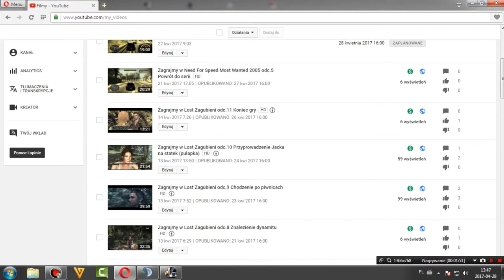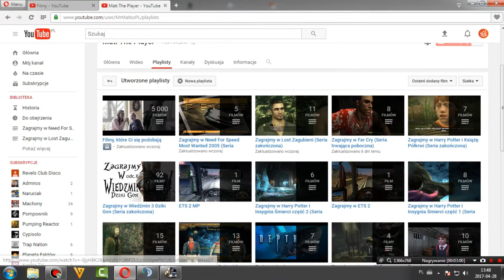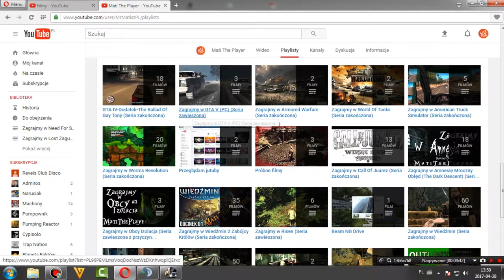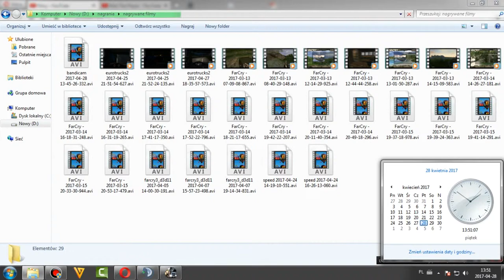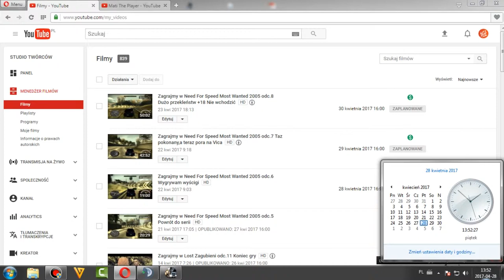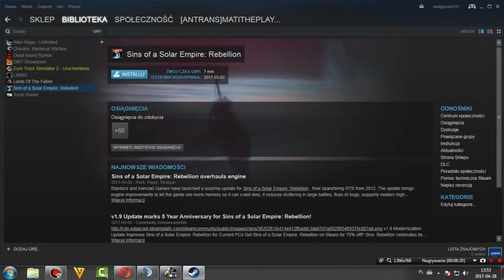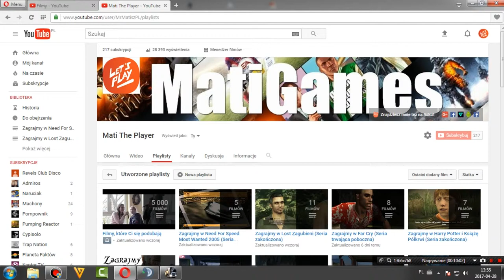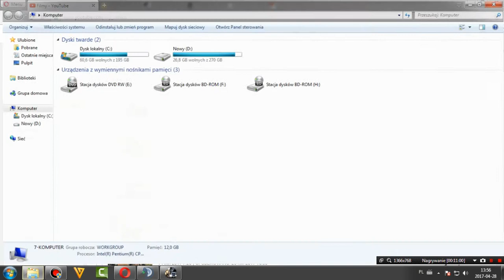Film informacyjny na Maj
Witajcie w kolejnym materiale na moim kanale i w tym filmie powiem Wam,co i jak będzie się pojawiać.Więcej szczegółów jest w filmie.W tym dniu będzie tylko ten film,a może coś jeszcze wrzucę w ten dzień,ale to zobaczymy.